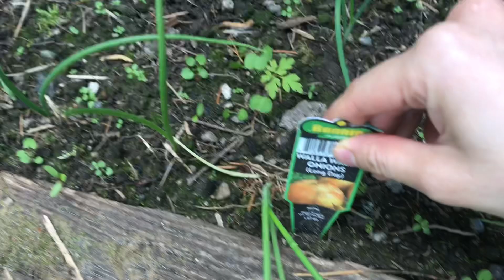Vlog 262| [Thăm Vườn Nhà Hood] Dâu Tây Hoàng Đế,Việt Quất Ra Hoa.Bắp Cải,Xà Lách Xoăn Mọc Tươi Tốt.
👉 Fanpage (cập nhật hình ảnh và video của hai vợ chồng)